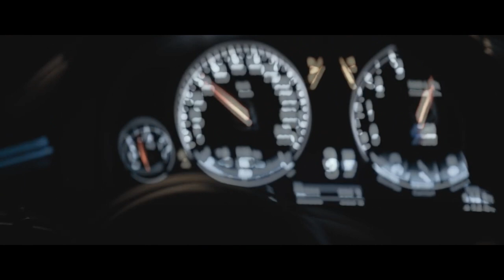Tupac - Chun Li (Skandalous) // X5M Showtime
✪ NON PROFIT ✪ I DON'T MAKE MONEY WITH THIS ✪

Once we have received your message and determined you are the proper owner of this content we will have it removed, no drama at all. We try to help promote their music and their social networks.